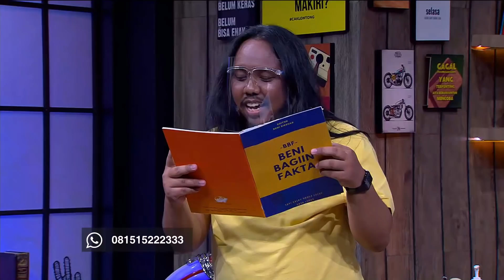Gombalan Maut Beni Kang Angkringan Bikin Shita Marino Meleleh (2/4)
Malam Malam Episode 262 (15 Oktober 2020)